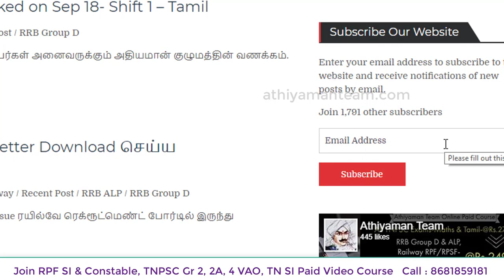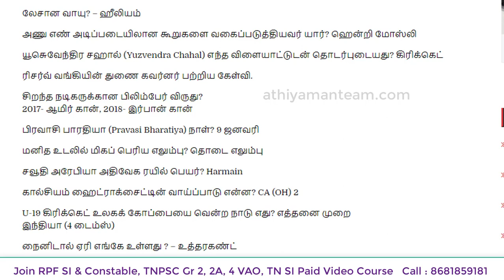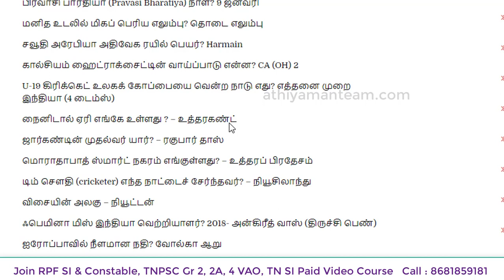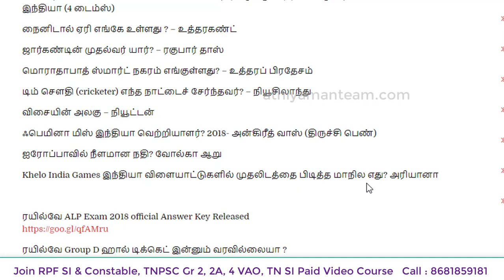RRB Group D Shift 1-Sep 18 யில் கேட்கப்பட்ட வினா விடை- Railway Questions and Answers Part 3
வங்கி கணக்கு விவரம் :
Bank Account Details :
Name: Rajkumar K
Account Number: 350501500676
IFSC Code : ICIC0003505.
Bank : ICICI bank
Branch : Kuniyamuthur Branch,
Coimbatore.

Thanks,
Athiyaman Team.